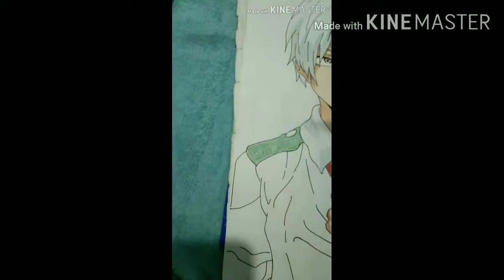Drawing - Todoroki Shoto (My Hero Academia)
Todoroki Shoto

Materials: Faber Castell Color Pencils Classic 12
Canson Sketch Pad
Faster Bold Liner

-Action Background Music no copy right